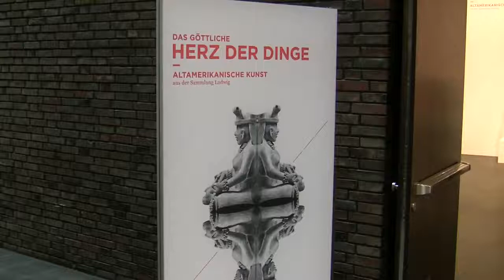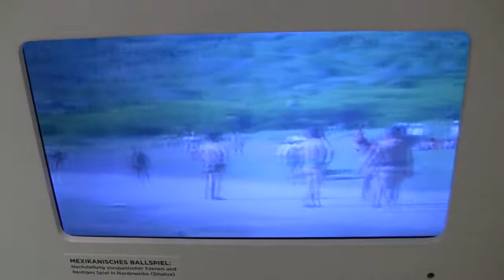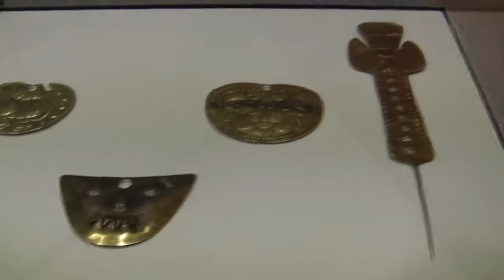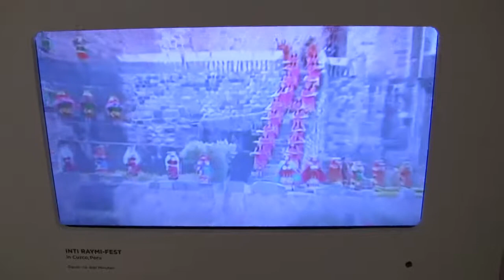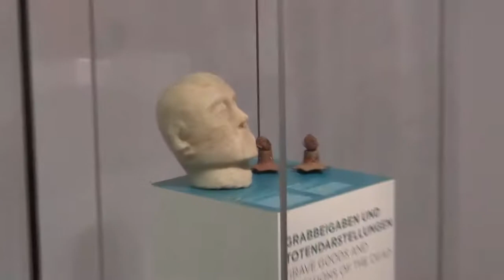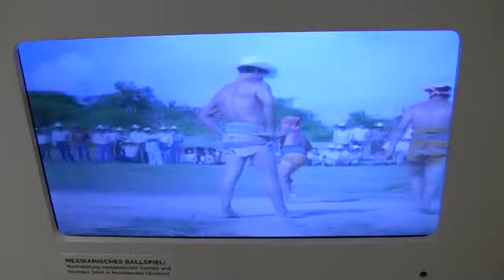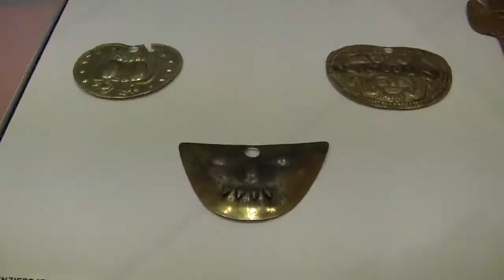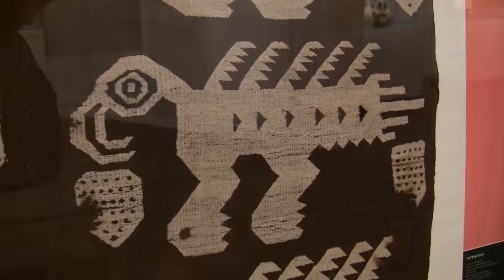Das Göttliche Herz der Dinge: Ausstellung altamerikanischer Kunst in Köln (ancient american art)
Impressions of the Ausstellung "The godly Heart of Objects -- ancient american Art from the Ludwig collection" from 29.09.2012 to 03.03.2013 at the Rautenstrauch-Joest-Museum, Cologne... read more in German:

Impressionen der Ausstellung "Das göttliche Herz der Dinge -- Altamerikanische Kunst aus der Sammlung Ludwig" vom 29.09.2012 bis 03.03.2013 im Rautenstrauch-Joest-Museum, Köln.

Mehr als Azteken, Maya und Inka: Vor Ankunft der Spanier bestanden in Lateinamerika seit Jahrtausenden Hochkulturen. Darüber bietet das Rautenstrauch-Joest-Museum einen anschaulichen Überblick -- bis zu erotischer Keramik aus Peru.